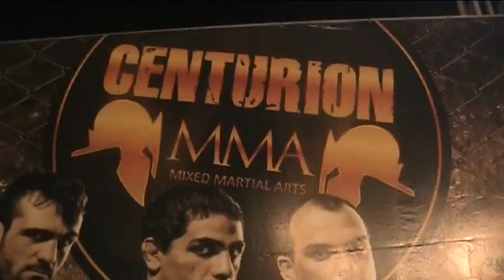Clipe Centurium 2 - Itajaí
Ju no MMA